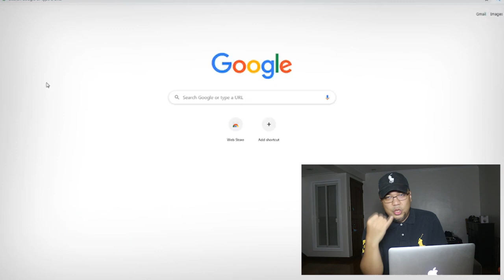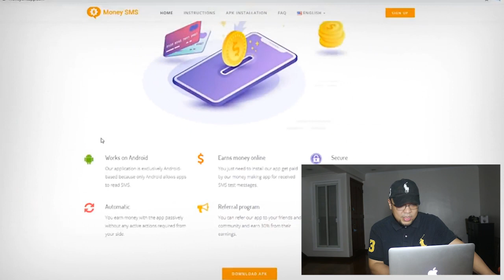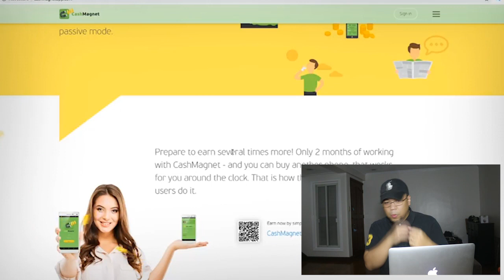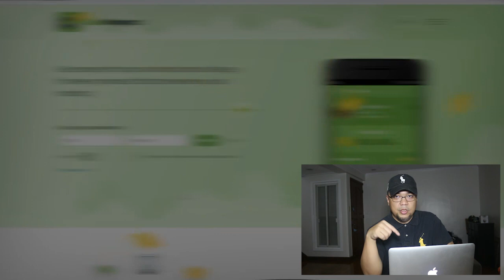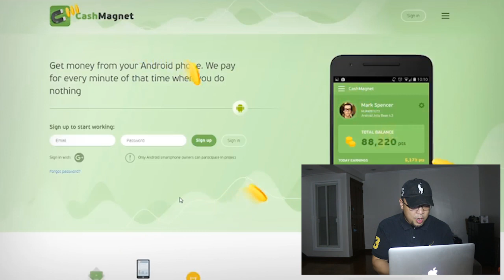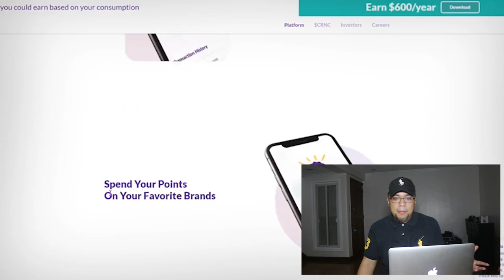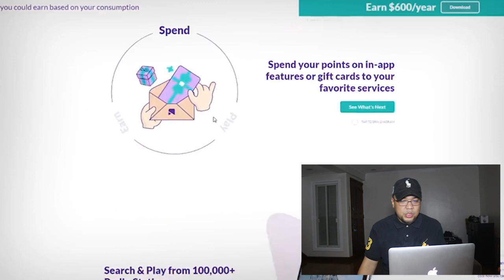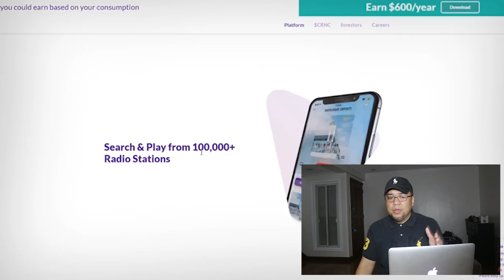Babayaran ka ng App na ito ng $600.00 For FREE! (Make Money Online)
Make Money Online with Junnel